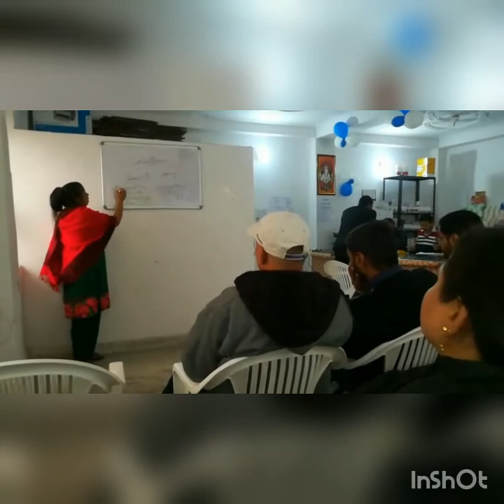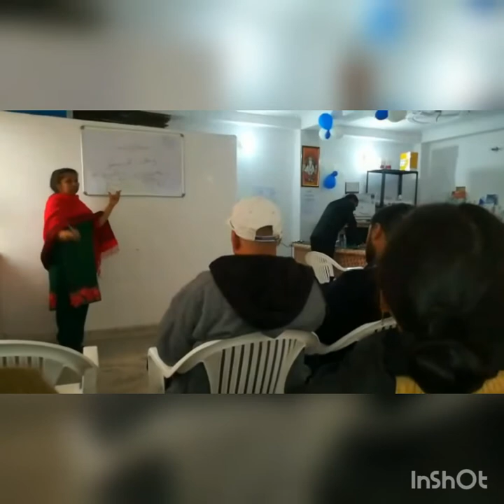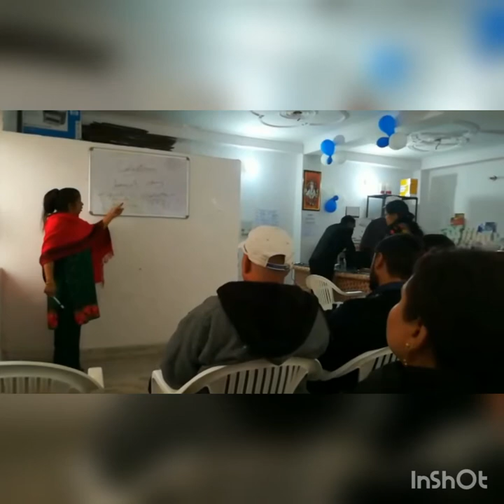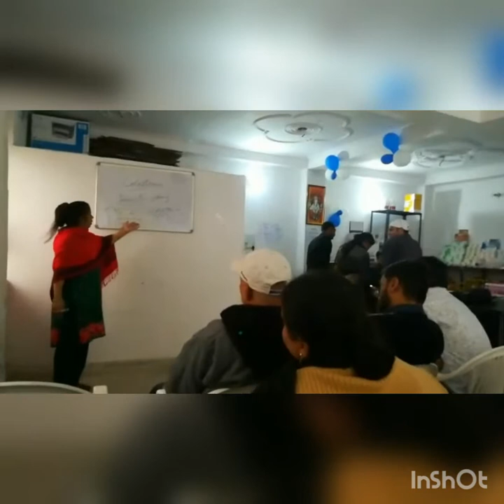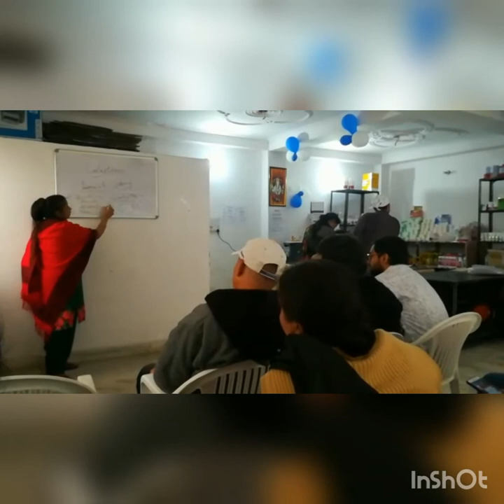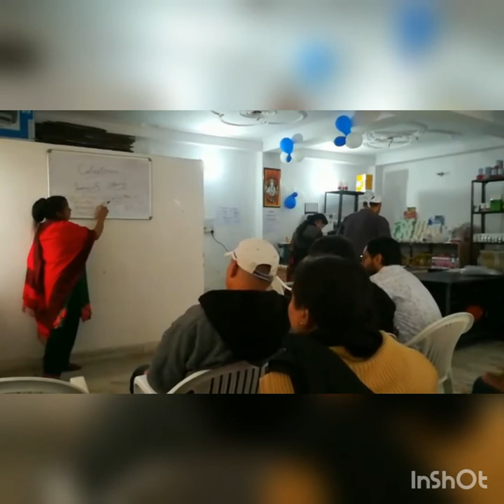Vestige🍇🍈 Food suppliments🥕🍅 benefit and uses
For joining contact ashish Bhardwaj 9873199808